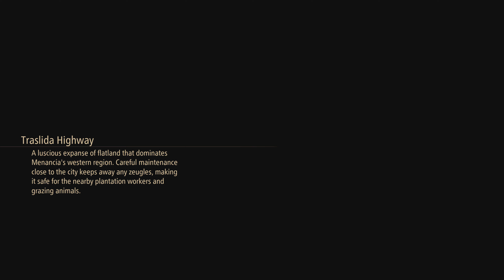Tales of Arise Playthrough Part 12 PS5 PlayStation 5 4K